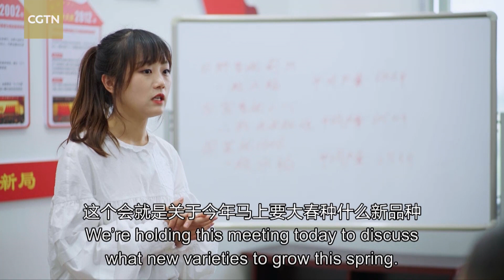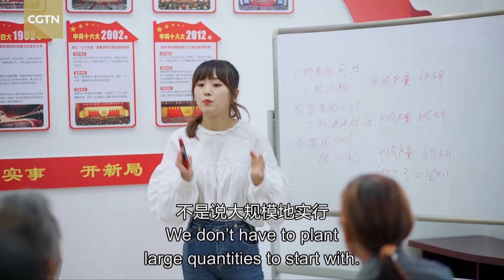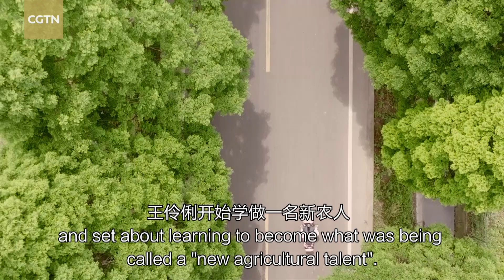What is a farm manager?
After graduating from university, Wang Lingli chose to return to her hometown to become a manager of its Chongzhou Yangliu farm cooperative. Her first year on the job wasn't easy because the collective farm's wheat harvest was affected by pests and diseases. The low income yielded by its land prompted her to study agriculture. She realized that a good understanding of it was indispensable for science-based efficient production. By 2021, the 28-year-old was recognized by the villagers and made responsible for 260 hectares of land, earning the cooperative an income of 2.77 million yuan.